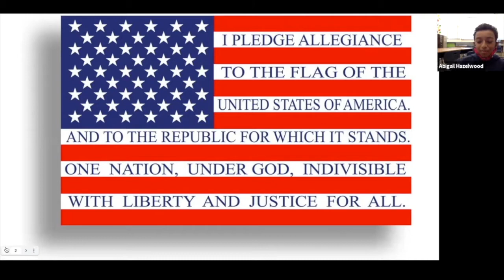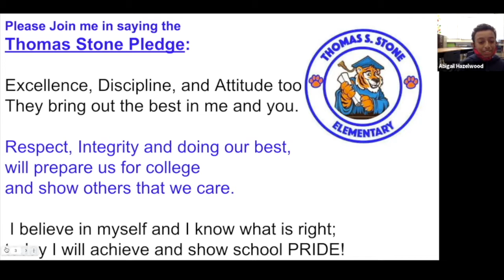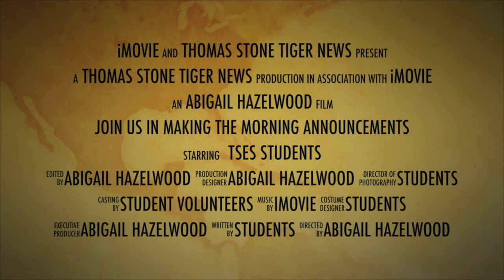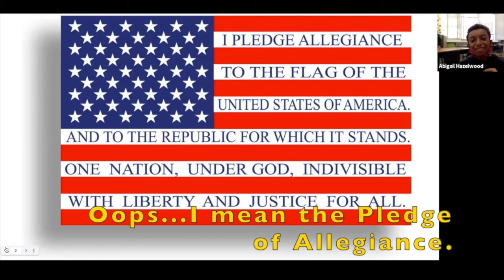TSES Announcements for 9 24 2021